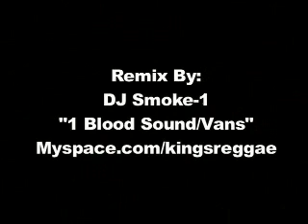blockprt06_dl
caption